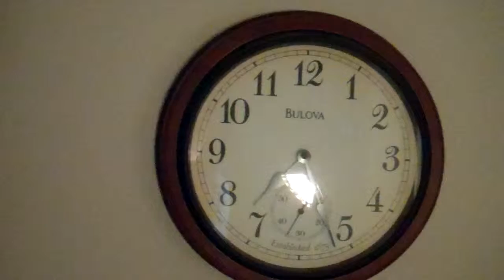Me Getting Up In The Morning At 7:25am CDT Texas Time 10/19/2012